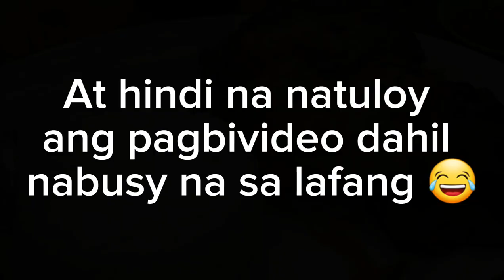FAMILY LAFANG AT MANG INASAL FISHERMALL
Just a peek of our lafang at Mang Inasal Fishermall Malabon.